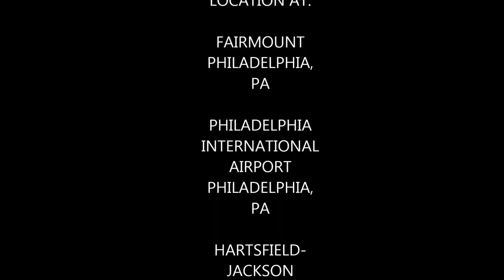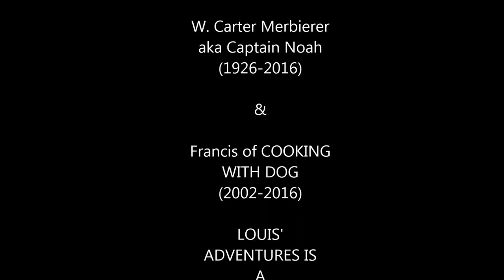Diving with Diveheart (Episode 4)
There's a brief explanation of why I'm in coats it's due to not having heat in my house, plus the part with my speech is a bit pixelated is due to me brightening the clip so that my face could be seen. It's finally here my very first ever ocean dives and first ever international trip ever in my life. I also interview the Diveheart training coordinator Rachel Crane who was also my instructor on the trip, along with executive director Tinamarie Hernandez and the CEO himself Jim Elliott. Vlogs will return next time and were cancelled due to me messing up the production order. If you want to learn more about Diveheart or how to get involved visit Diveheart.org for more information.